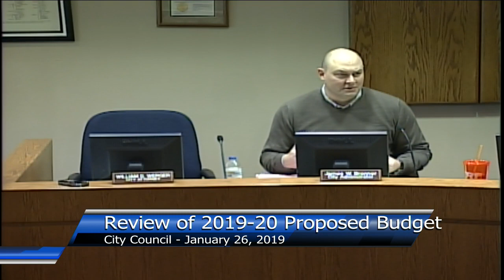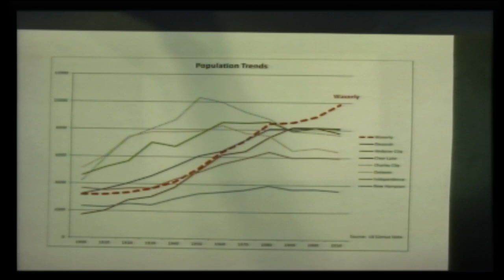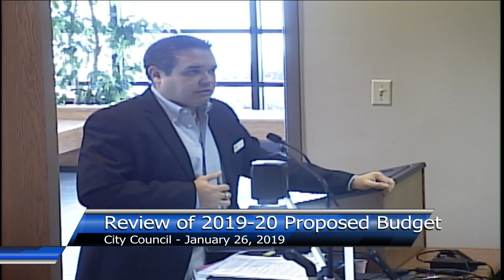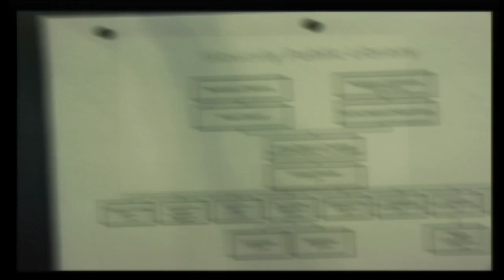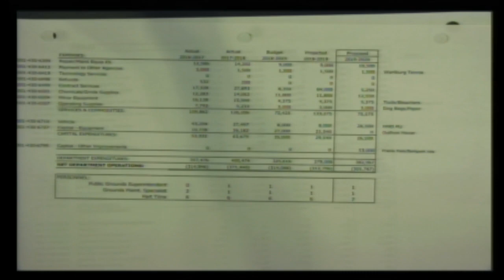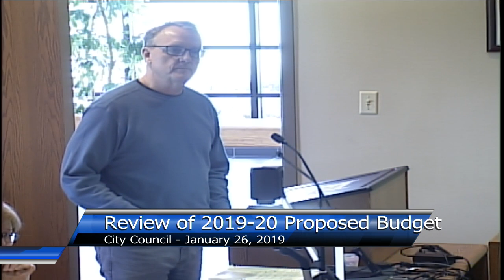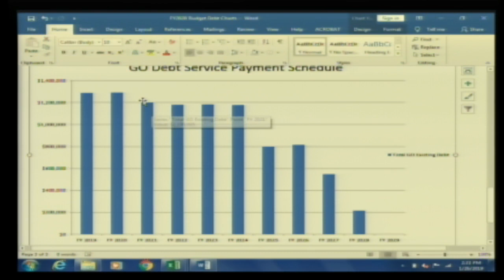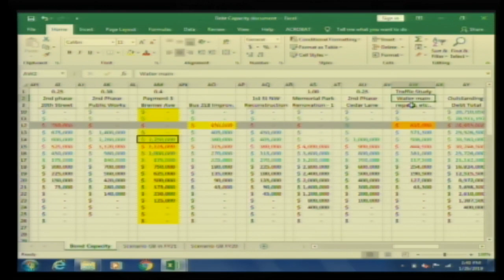Waverly City Council Budget Study Meeting (January 26, 2019)